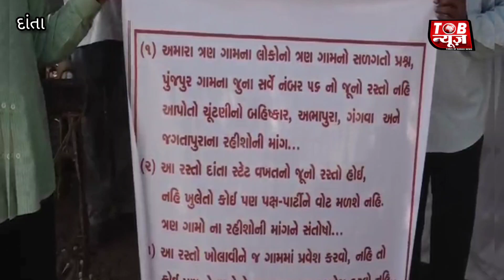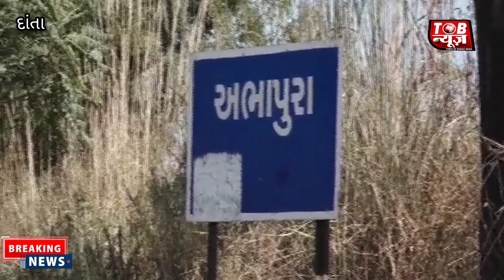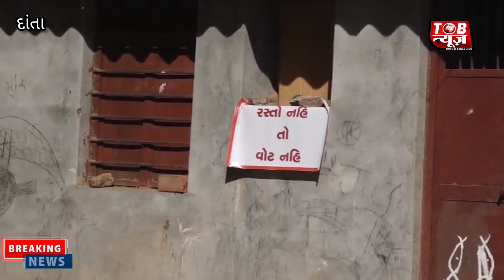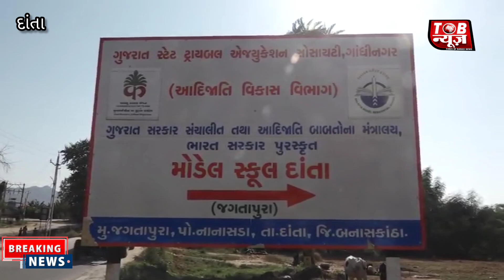દાંતા તાલુકામાં ચૂંટણી બહિષ્કારના પોસ્ટર લાગ્યા,લોકો જાહેર માંગણીને લઈ આક્રમક બન્યા, 3 ગામનો પ્રશ્ન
રાજ્યભર માં વિધાનસભા ની ચૂંટણી ને લઈ ઠેર ઠેર મહોત્સવ જેવો માહોલ જોવા મળી રહ્યો છે ત્યારે દાંતા તાલુકા ના કેટલાક ગામો માં સન્નાટો છવાયેલો જોવા મળી રહ્યો છે કેમ આ ગામ માં ચૂંટણી નો માહોલ નથી .કેમ ચૂંટણી ને લઈ ગ્રામવાસીઓ નિરાશ બન્યા છે.
વિધાનસભાની ચૂંટણીના આડે ગણતરીના દિવસો બાકી રહ્યા છે ત્યારે દાંતા તાલુકાના ત્રણ ગામોના લોકો પોતાની જાહેર માંગણીને લઈ ચૂંટણીના મુદ્દે આક્રમક બન્યા છે ને જ્યાં ચૂંટણીના પોસ્ટર લાગવા જોઈએ ત્યાં ચૂંટણી બહિષ્કારના પોસ્ટર જોવા મળી રહ્યા છે, દાંતા તાલુકાના અભાપુરા,ગંગવા અને જગતાપુરા ગામ લોકો નો જાહેર માર્ગ બંધ કરી દેવાતા અને ફરી ન ખોલાતા આ વખતની ચૂંટણી આ ગામોમાં વિવાદિત બને તેવું લાગી રહ્યું છે. જે સર્વે નંબર 56 માં જે રાજા રજવાડા ના સમય થી રસ્તો પસાર થતો હતો ત્યાં ખેતરોના પાળા ને ખેતરો થઇ ગયા છે આ ખેતરો માંથી હવે કોઈને પસાર થવા દેવામાં આવતા નથી પરિણામે આ ગામના લોકોને એક બીજા ગામ જવા માત્ર 200 મીટરની જગ્યા એ 5 થી 7 કિલોમીટર નો રસ્તો કાપવો પડે છે ખેતર માંથી ચારો લઇ જવાનો હોય કે પછી પાકેલો અનાજ હોય તો માથે ઉપાડી લઇ જવો પડે છે એટલુંજ નહીં પશુપાલકો દૂધ ભરાવવા પણ દૂર સુધી ચાલીને જવું પડે છે હાલ તબક્કે જે રસ્તો ટ્રેકટર ને બળદ ગાડા લાવવા લઇ જવા ઉપયોગ માં લેવાતો હતો તે બંધ કરી દેવાતા ગામજનો ને મોટી મુશ્કેલી વેઠવી પડે છે અનેક વખતે અધિકારીઓ ને રજુઆત કરવા છતાં માત્ર 200 મીટર નો રસ્તો ખુલ્લો ન કરાતા ત્રણે ગામ ના લોકો આક્રમક બની આ વખત ની વિધાનસભા ની ચૂંટણી માં મતદાન નહીં કરી ચૂંટણી બહિષ્કાર કરવાનો મન બનાવી લીધો છે. એટલુંજ નહીં જો કોઈ બળજબરી કરાશે તો NATO માં વોર્ટ આપીશુ તેમ જણાવી રહ્યા છે
આજે અમારી ટીમે આ ગામો ની મુલાકાત કરી તો ગામાં ઠેર ઠેર પોસ્ટર વોર જોવા મળ્યું ને જેમાં કોઈ પક્ષના નેતાઓ ને વોટ માંગવા ગામમાં પ્રવેશબંધી ફરમાવવા માં આવી છે તેવા પોસ્ટરો જોવા મળ્યા આ વિસ્તાર મહત્તમ ખેતીવાડી વાળો વિસ્તાર છે ને આ ગામોમાં જવા માટે રસ્તાઓ બંધ કરી દેવાતા અનેક અધિકારીઓ ને રજૂઆતો કરવા છતાં પ્રશ્ન નો ઉકેલ ન આવતા ગામ ના મતદારો પોતાના પડતર પ્રશ્નો ને લઈ ચૂંટણીનો બહિષ્કાર કરી મતદાન નહિ કરવાનો સહસ્ત્ર ઉગામ્યું છે. એટલુંજ નહીં કોઈ પણ પાર્ટી ના નેતાઓ ને આ ગામ માં પ્રચાર પસાર કરવા પ ઉગ ભીણ નહીં આવવા દેવાય તેવી ચીમકી ઉપચાવામાં આવી છે. પહેલા રોડ પછી વોટ. ખેડૂતો ના પ્રશ્નો હલ કરવા સાથે ના અનેક પોસ્ટરો આ ગામ માં લગાવવા માં આવ્યા છે